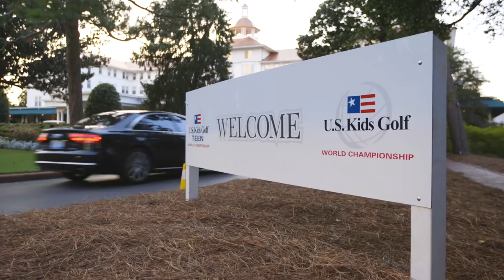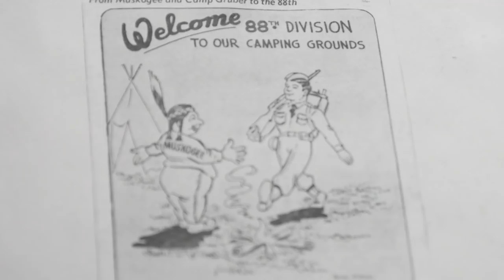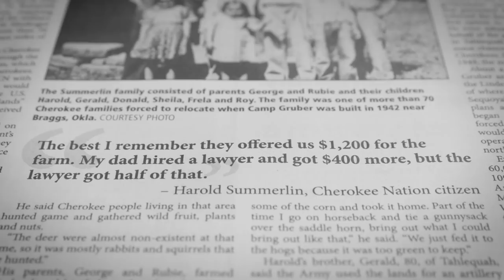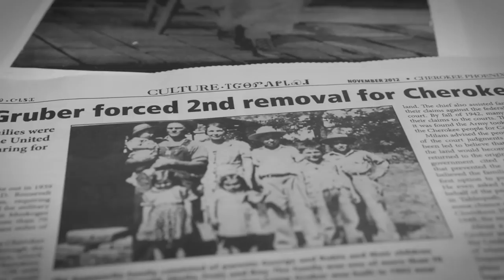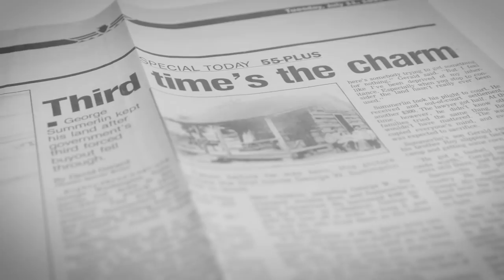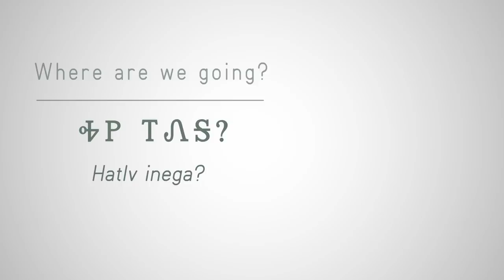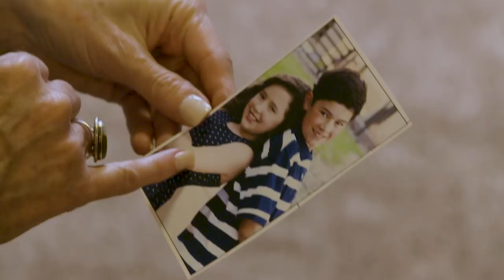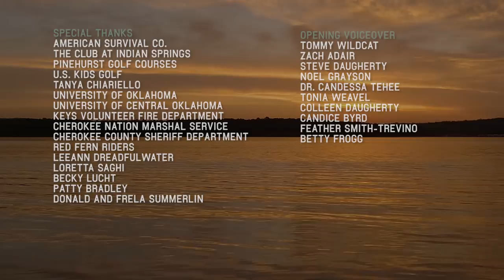Osiyo, Voices of the Cherokee People, Season 5 - Episode 3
On this episode of Osiyo, Voices of the Cherokee People, learning how to survive in the wild with survivalist/trainer BJ Latta. Meet golf prodigy Harrison Shaw, one of the top-ranked young golfers in the world, and siblings Haylee and Taylor Chiariello - college student Native youth leaders. And, in this Cherokee Almanac, learn about the World War II training facility Camp Gruber.